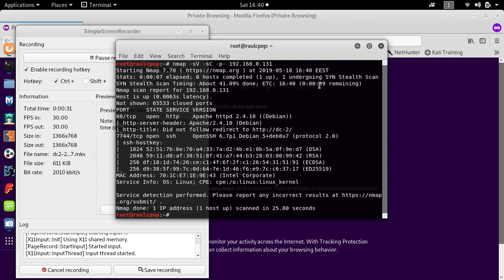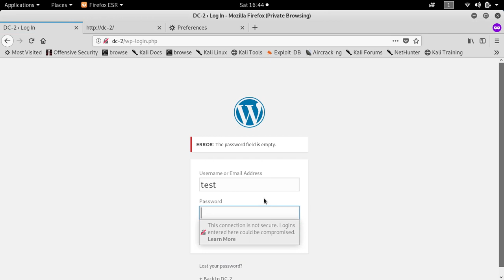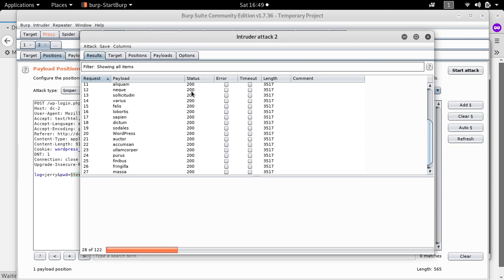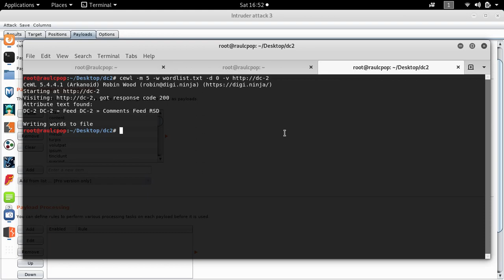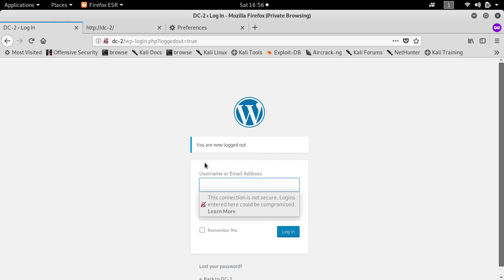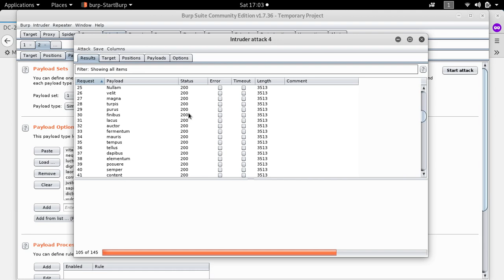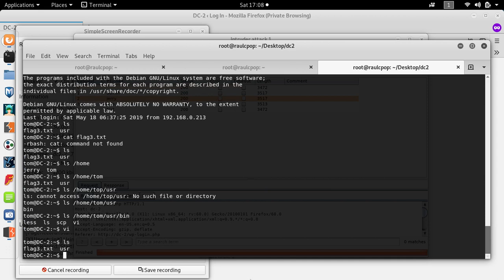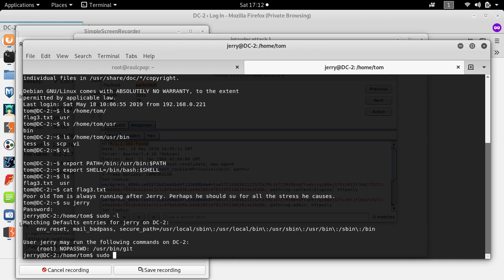DC-1: 2 - VulnHub Walkthrough